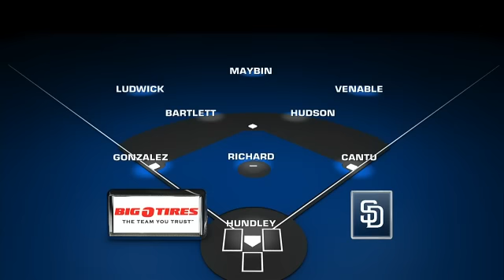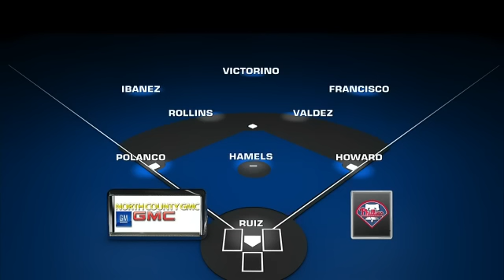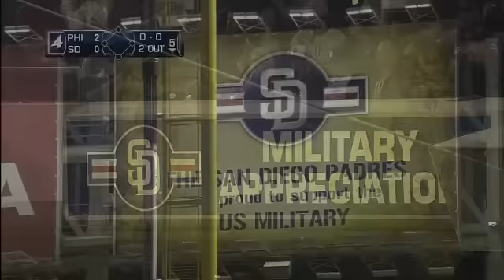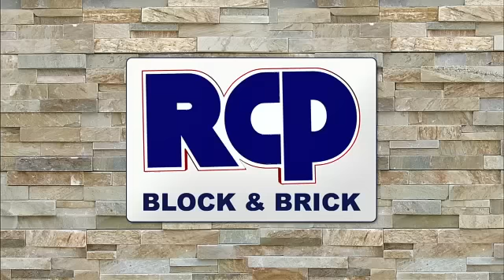PHI AT SDN - April 22, 2011